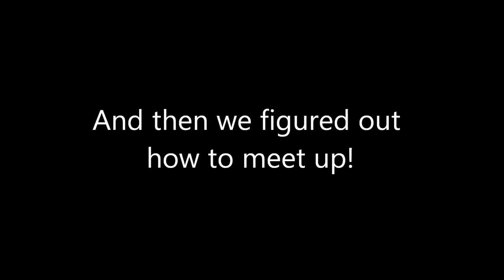SPECIAL! The Last Patient - Gmod Horror with Bendigo!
Been a little while ;) Got a couple maps to show you all, hope you enjoy! Don't forget to check out Bendigo if you liked it!